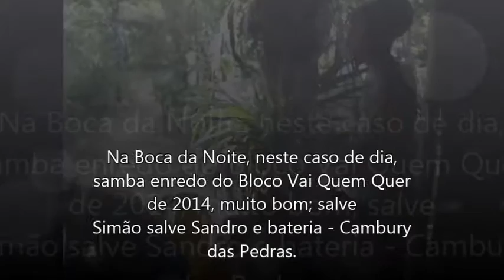Simão de Cambury, samba enredo de 2014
Casa do Simão ou boca da noite, samba enredo do bloco Vai Quem Quer de 2014, com Sandro e bateria